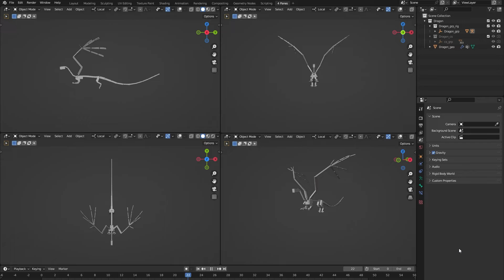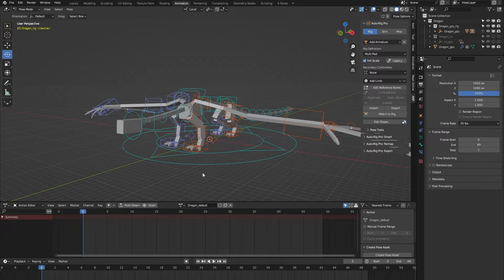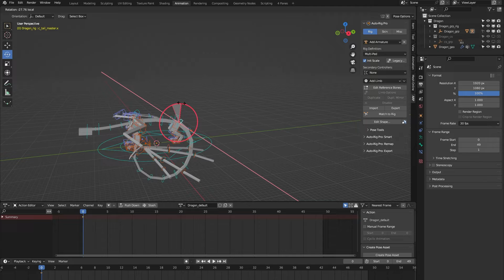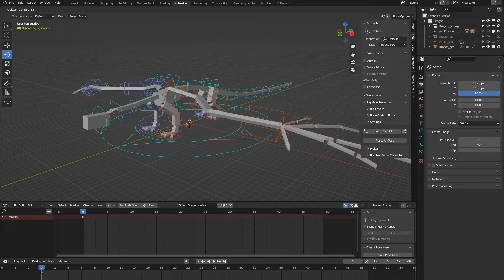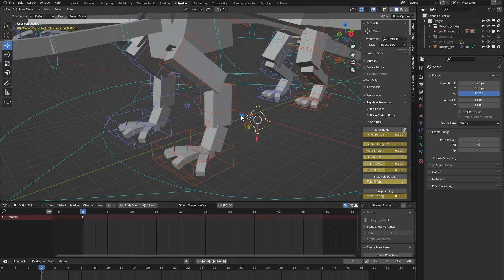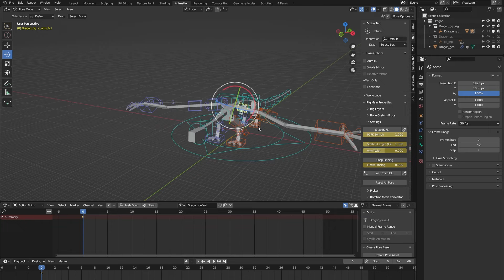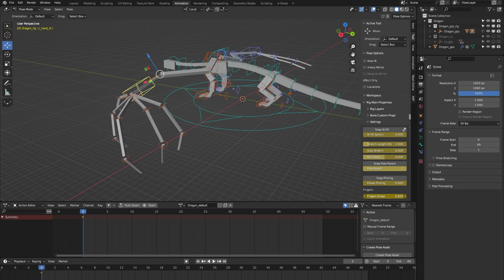Dragon Blender Rig | Auto-Rig Pro: Rig Library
Demonstration of the Dragon rig from the Auto-Rig Pro: Rig Library.

This rig is part of a collection of 25 animal rigs for Blender.

IMPORTANT: This rig requires Auto-Rig Pro.

0:00 Intro
0:25 Included animation
0:58 How to use the rig
1:47 Rig features